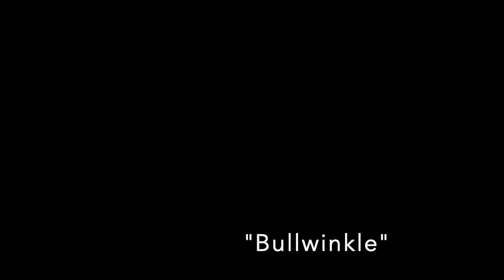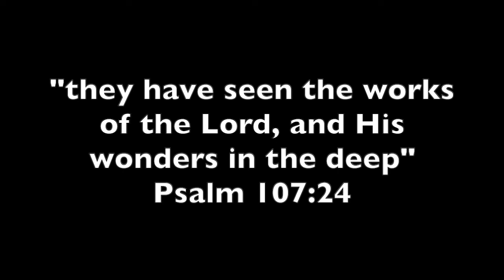Grand Cayman Diving - Day 1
First time diving Grand Cayman with Don Foster's Dive Grand Cayman. Two Dive sites - Pedro's Pinnacle & Bullwinkle.